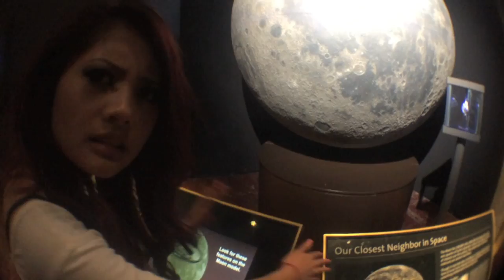CLOG 1|| ryry & aly go to LOS ANGELES ♡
During our spring break we decided to have a food-venture to Los Angeles! We made plenty of stops including the Santa Monica Pier, Umami Burger, the Griffith Observatory, Half & Half, Venice Beach, Bao Dim Sum House and LACMA, all in one fun and super tiring day hehe.

(You can't tell but Aly lost her voice slowly throughout the daytrip.)

Watch us go on tons of other adventures in our up & coming clogs!♡

Chance the Rapper - Favorite Song ft. Childish Gambino
Logic - Feel Good

RyRy: @rydellsimpauco
Aly: @alyphabet

and look up our hashtags